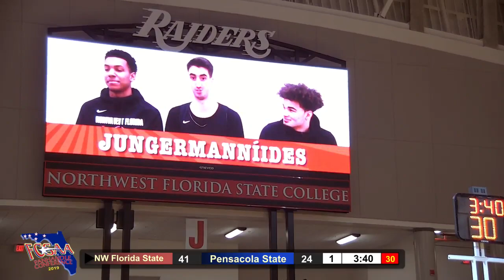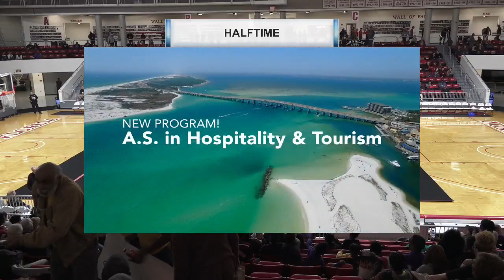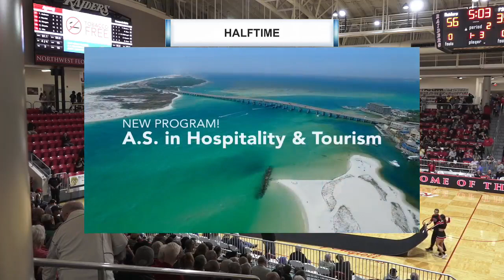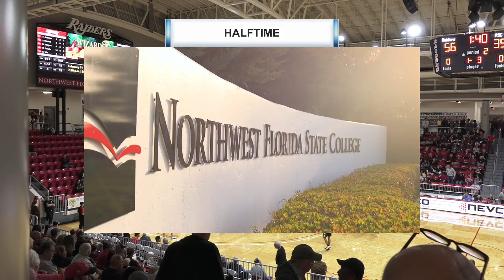Panhandle Conference 2019 - PSC @ NWFSC - February 9, 2019 - Men's Basketball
Watch the LIVE STREAM video of the February 9, 2019 FCSAA Panhandle Conference basketball games, hosted at the Northwest Florida State College's Arena, as the Pirates of Pensacola State College take on the Raiders of Northwest Florida State College.